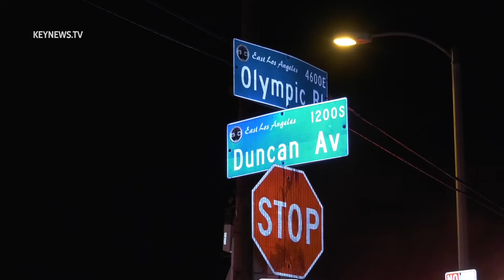Wearhouse Fire in East LA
3/12/21

At 11:13 a call went out to Los Angeles County Fire district 9 regarding a Wearhouse on fire at 4611 E OLYMPIC BLVD, EAST LOS ANGELES. When fire got to the scene they called a defensive fire attack on the fire. No reported injuries at this time.